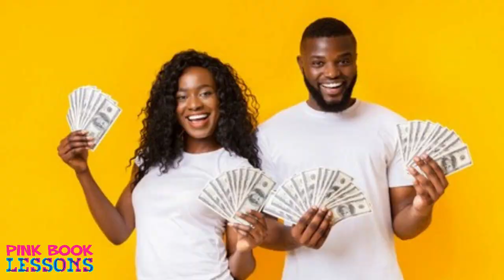Samuels vs. the Baby Mama Brigade [Reaction]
@Kevin Samuels vs. the Baby Mama Brigade [Reaction]

Kevin Samuels had 2 women on his show, both baby mamas and looking for a husband. Pink Book Lessons gives you the truth pill...

/// Previous PINK BOOK LESSONS video ///
BF of 4 Months Won’t Disclose Finances | How soon should income be disclosed in a relationship?

After Kevin Samuels Show, Millionaire Coach Stormy Gives Advice | Boss Chicks Unfit for Marriage
Coach Stormy Wellington can surely teach you how to make money. Can money replace lasting relationships?